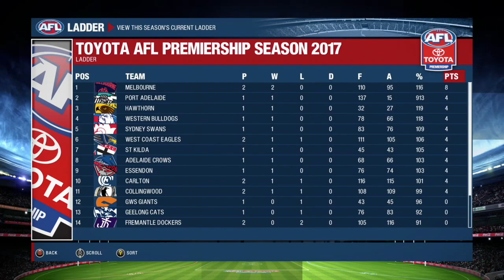AFL Coaching career ep1 port vs lions